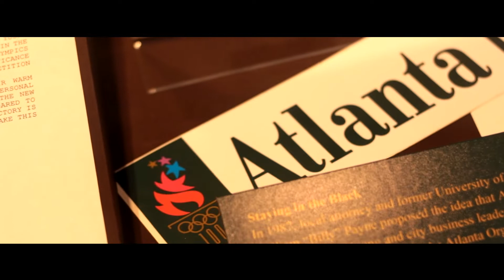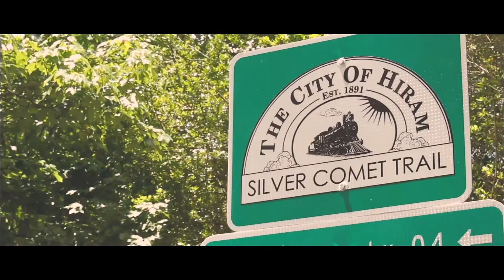Demo Reel 2021